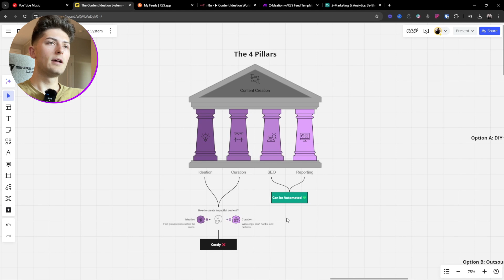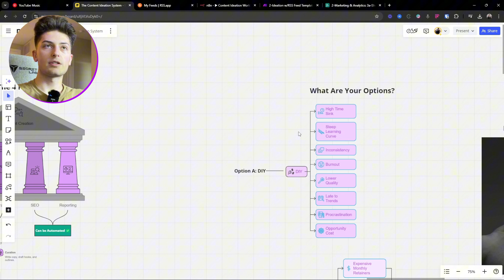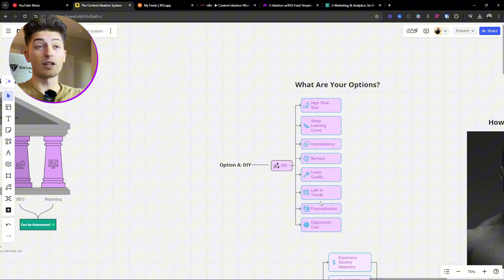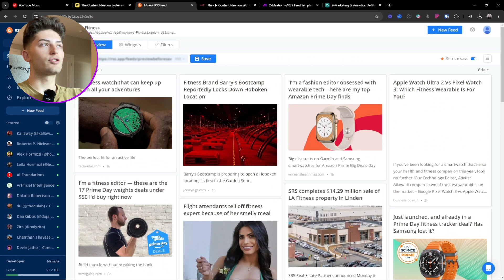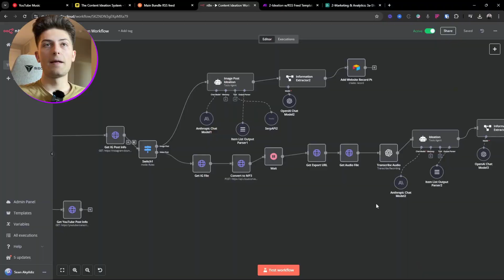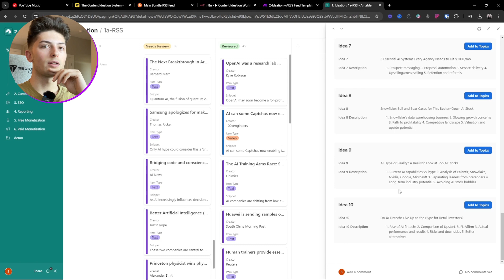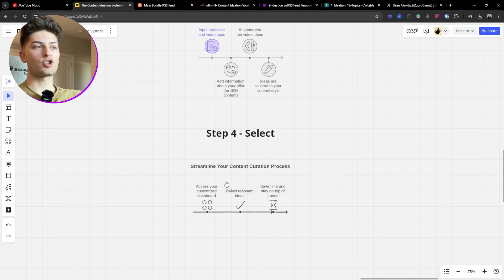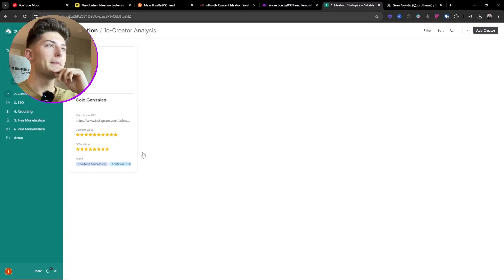Automate Viral Content Ideas with AI (FREE TEMPLATE)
My $3k Viral Content Idea Automation (STEAL THIS)

If you're an Agency Owner, Content Creator or Coach/Consultant who wants to save over $5k/m and 2x Your Inbound Lead Flow with Systemized Content Creation:

🤝| Looking for Consulting?

🀄 | Need Something Else?

There are 4 pillars of content creation. Ideation, Curation, SEO & Reporting. The ideation & curation are not only the most time consuming if you're doing them yourself but also the most expensive if you're outsourcing them.

In this video I break down how I was able to automate my content ideation process using AI and automation tools like Make.com & N8N. If you stick around to the end of the video I give you the same Content Ideation Automation that I used in the video as well.

Hope this is a valuable one!

IMPORTANT LINKS